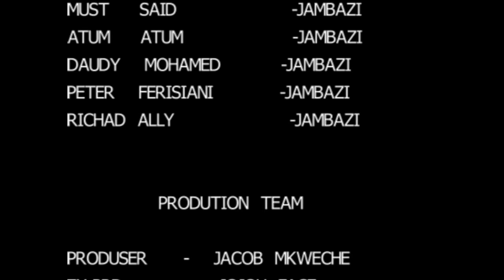TAISON [ FULL MOVIE ][ ACTION COMEDY]